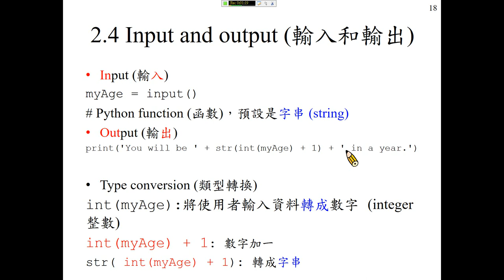許志華 Python 程式設計 2-4 Input and output (輸入和輸出)